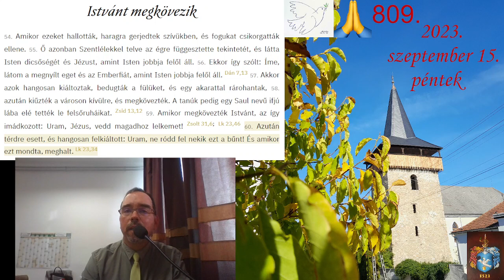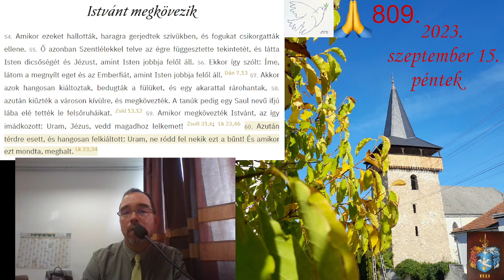2023 09 15 péntek Hétköznapi mártírium ApCsel 7,53-60